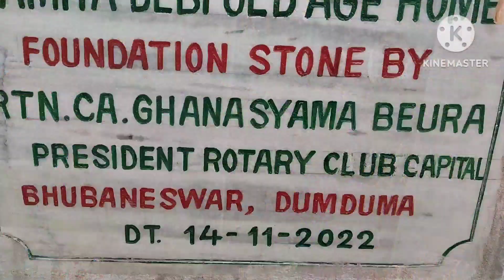ଭାଗ୍ୟ ରେ ଥିଲେ ଏମିତି କାମ ମିଳେ ଆମେ ଆଜି ବୁଦ୍ଧ ଲୋକ ଙ୍କୁ କମଳ ବଣ୍ଟନ କଲୁ🥰